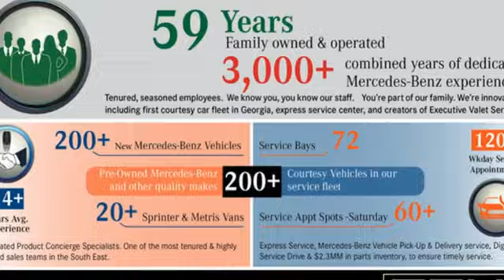New 2023 Mercedes-Benz GLE Atlanta GA Sandy Springs, GA G4123 - SOLD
Year: 2023
Make: Mercedes-Benz
Model: GLE
Trim: GLE 450 4MATIC SUV
Engine: 6 3.0 L
Transmission: Automatic
Color: Cirrus Silver Metallic
Interior: Macchiato/Black
Stock #: G4123
VIN: 4JGFB5KB7PA945978
WOOD/LEATHER STEERING WHEEL, WHEELS: 21 AMG MULTISPOKE W/BLACK ACCENTS -inc: Tires: 275/45R21 Fr & 315/40R21 Rr, WHEEL LOCKING BOLTS, VENTILATED FRONT SEATS, TRAILER HITCH -inc: increased towing capacity, SOFT CLOSE DOORS, PREMIUM PACKAGE -inc: Parking Assist Code, Surround View System, 115V Power Outlet, Burmester Surround Sound, PASSENGER SEAT MEMORY, PANORAMA POWER TILT/SLIDING SUNROOF, NIGHT PACKAGE -inc: black elements: front splitter, grille trim, rear diffuser, side mirrors, window trim and roof rails. This Mercedes-Benz GLE has a dependable Intercooled Turbo Gas/Electric I-6 3.0 L/183 engine powering this Automatic transmission.*This Mercedes-Benz GLE GLE 450 Has Everything You Want *DRIVER ASSISTANCE PACKAGE PLUS -inc: Route-Based Speed Adaptation, Active Emergency Stop Assist, Active Stop-and-Go Assist, PRE-SAFE PLUS Rear End Collision Protection, Active Distance Assist DISTRONIC, Active Steering Assist, Evasive Steering Assist, Active Brake Assist w/Cross-Traffic Function, Active Blind Spot Assist, Active Speed Limit Assist, Traffic Sign Assist, Active Lane Keeping Assist, Active Lane Change Assist , MACCHIATO HEADLINER, LOAD SILL PROTECTION, ILLUMINATED RUNNING BOARDS -inc: side sill panels painted in black, FIRST AID KIT, CIRRUS SILVER METALLIC, AMG LINE EXTERIOR -inc: side sill panels painted in the vehicle color, AMG rear apron w/diffuser-look insert in black and trim strip in chrome, flared wheel arches at front and rear, painted in the vehicle color, diamond radiator grille w/pins in chrome, integral Mercedes star and single louver painted in matte iridium silver w/chrome insert, AMG front apron in an A-wing design, w/AMG-specific air inlets in the wheel arch linings and functional sport exhaust, AMG Bodystyling, Window Grid Diversity Antenna, Wheels: 19 Twin 5-Spoke, Valet Function, Urethane Gear Shifter Material, Trunk/Hatch Auto-Latch, Trip Computer, Transmission: 9G-TRONIC 9-Speed Automatic, Transmission w/Driver Selectable Mode and Sequential Shift Control w/Steering Wheel Controls, Tracker System, Towing Equipment -inc: Trailer Sway Control, Tires: 255/50R19, Tire Specific Low Tire Pressure Warning, Tailgate/Rear Door Lock Included w/Power Door Locks.* Visit Us Today *Come in for a quick visit at RBM of Atlanta (South), 7640 Roswell Rd, Atlanta, GA 30350 to claim your Mercedes-Benz GLE!

Address:
7640 Roswell Road